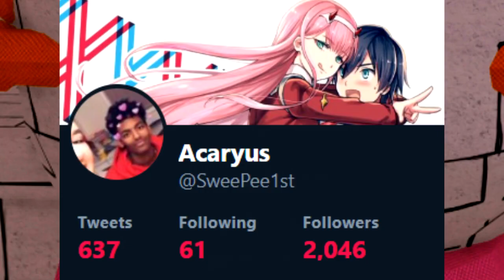[BIG CODE] TOP 5 WORST MODES (THESE NEED A BUFF!) | Naruto RPG: Beyond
THESE ARE MY OPINIONS LET ME KNOW WHAT YOU GUYS THINK? AND LEAVE YOURS DOWN BELOW IN THE COMMENTS! lmao, hi.